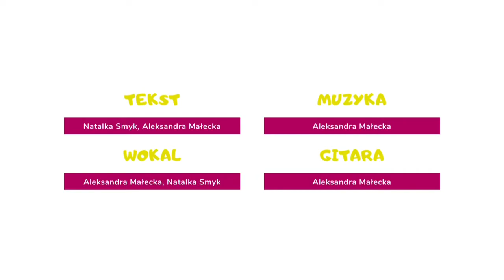Poranki pod Olszą odcinek 4. "Kosmos"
Film edukacyjny „Poranki pod Olszą” zrealizowano dla Klubu Olsza w ramach programu Klub Rodzica prowadzonego przy współpracy Urzędu Miasta Krakowa.

Realizacja:
Natalka Smyk
Aleksandra Małecka